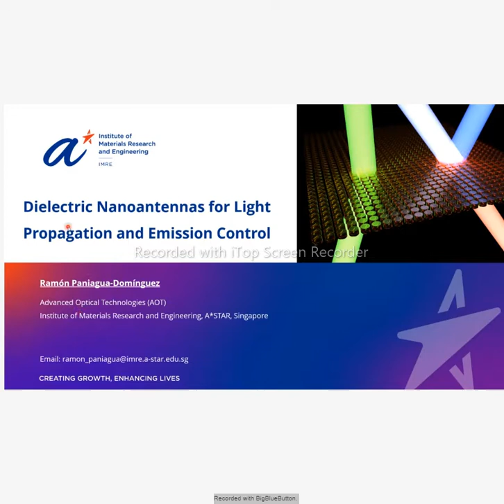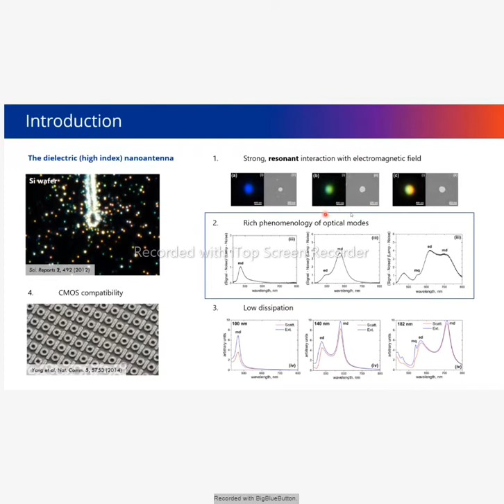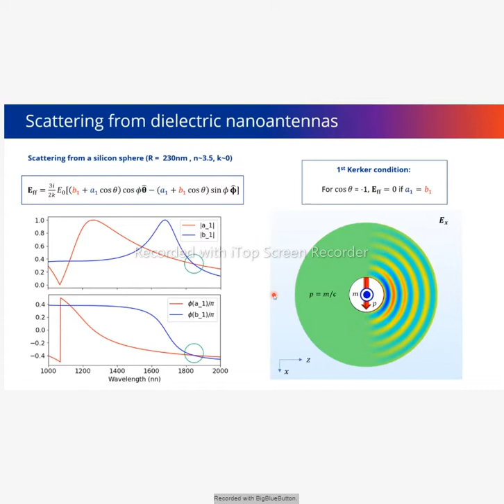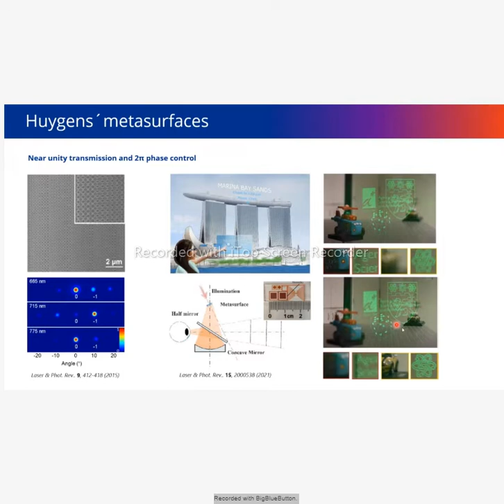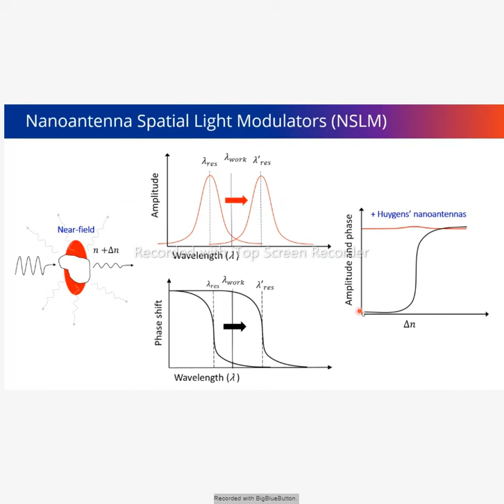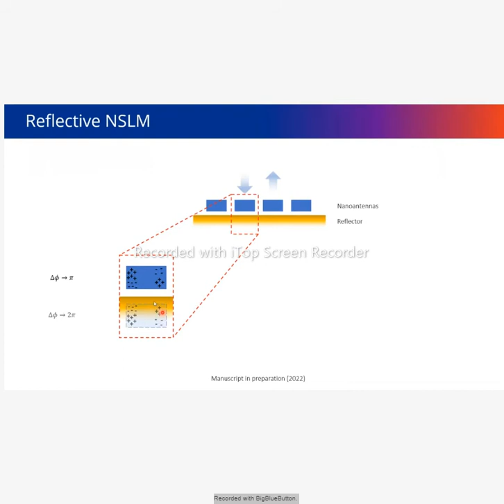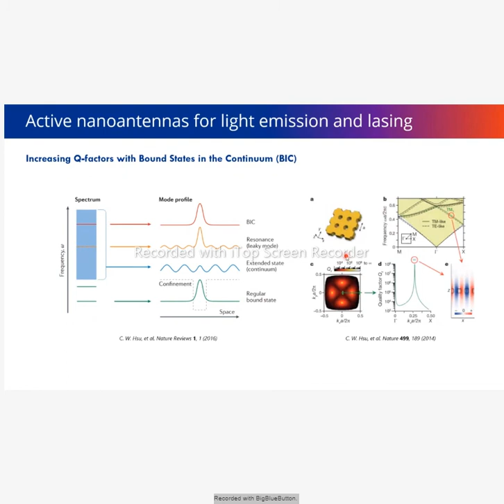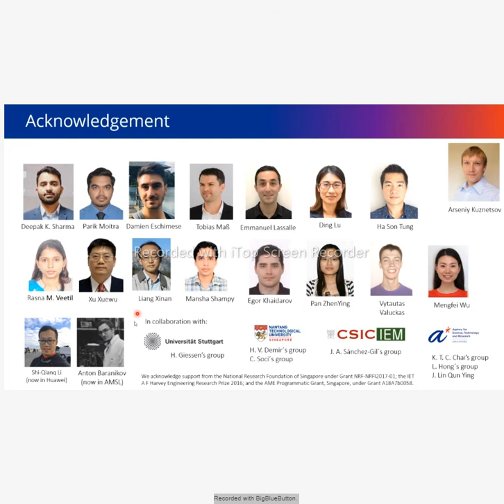Dielectric nanoantennas for light propagation and emission control - Ramón Paniagua-Domínguez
Optically resonant dielectric nanostructures, often called dielectric nanoantennas, have emerged as a promising platform for light manipulation at the nanoscale. From a basic research perspective, they are interesting because they support a rich phenomenology of optical modes that can mutually interfere, giving rise to intriguing effects in their scattering properties, ranging from strong directionality, to scattering suppression or anapole-like modes, to collective resonances with extremely long photon lifetimes. From a practical point of view, they are particularly appealing for industrial applications because they can be free from dissipative losses, making for high efficiency devices, and because they are “CMOS friendly”, i.e. they can be fabricated using some of the standard materials and processes from the semiconductor industry.

In this talk, we will first introduce some of the basic concepts and phenomenology associated to the scattering of light by dielectric nanoantennas and, then, present some of the emerging applications and technologies in which they can make an impact. In this regard, we will show how they can be used to shape the wavefront of light both passively and dynamically, as to create, for example, ultra-thin lenses or holographic displays, or how they can be used to create miniaturized, mirrorless lasers with unconventional emission properties. Finally, we will point out some of the challenges and opportunities that are arising in this quickly-expanding field of research.